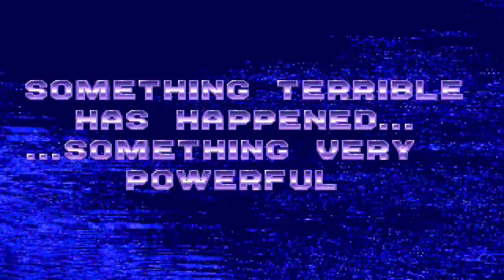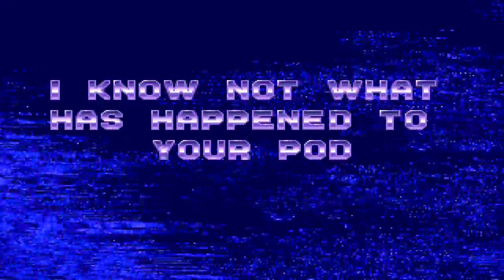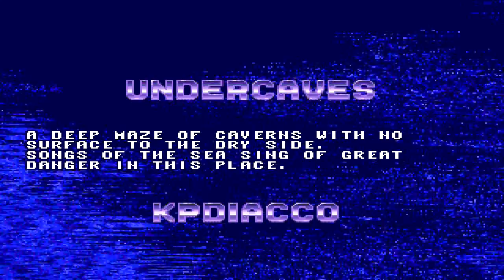Ecco The Dolphin [Sega Genesis] - DOLPHINS MATING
Rusty mates with another dolphin and more in Ecco The Dolphin [Sega Genesis] Summer Games Week (Season 2) Day 2